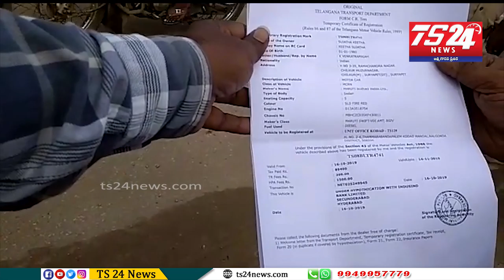హుజుర్నగర్ x రోడ్డు వద్ద విస్తృతంగా వాహనాలను తనిఖీ చేస్తున్న అర్ టి ఏ అధికారులు